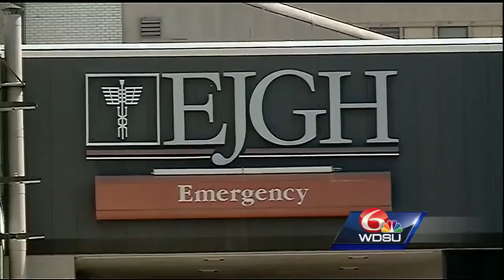Causeway executive director on drunk driving crash: 'Plain and simply stupid'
Police investigate deadly drunk-driving crashing on Lake Pontchartrain Expressway